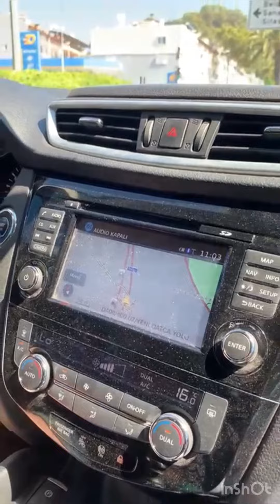1 يناير، 2024